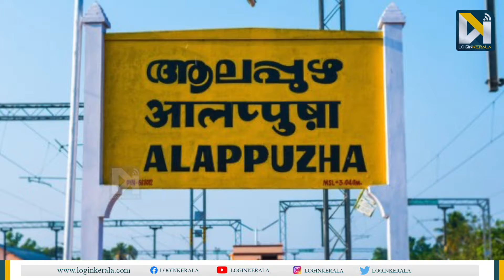സി.പി.എമ്മും ജി സുധാകരനും വഴി പിരിയുമോ? | G. Sudhakaran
മുതിര്‍ന്ന സി.പി.എം നേതാവും മുന്‍ മന്ത്രിയുമായ ജി സുധാകരന്‍ പാര്‍ട്ടിയില്‍നിന്ന് പുറത്തേക്കോ. സാമ്പത്തിക ആരോപണം അടക്കമുള്ള അധിഗുരതരാമയ പരാതികളാണ് സി.പി.എം ജില്ലാകമ്മറ്റിയില്‍ ഉയര്‍ന്നത്. നേരത്തെ സംസ്ഥാന സെക്രട്ടറിയേറ്റിലും സുധാകരനെതിരെ പരാതികള്‍ ഉയര്‍ന്നിരുന്നു. സുധാകരന്‍ തെരഞ്ഞെടുപ്പില്‍ കാര്യമായി സഹകരിച്ചില്ല എന്ന ആരോപണമാണ് സംസ്ഥാന നേതൃത്വം ഉയര്‍ത്തിയത്.